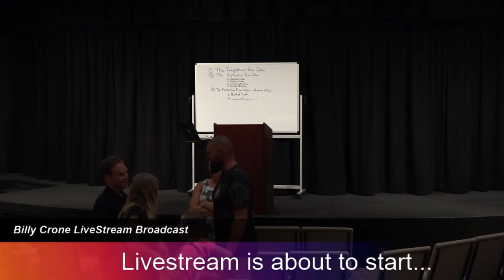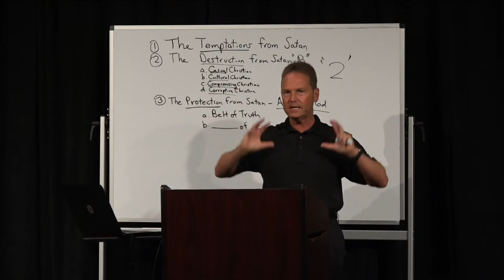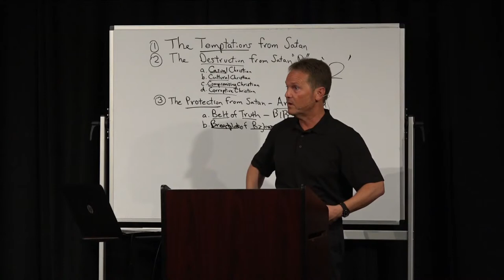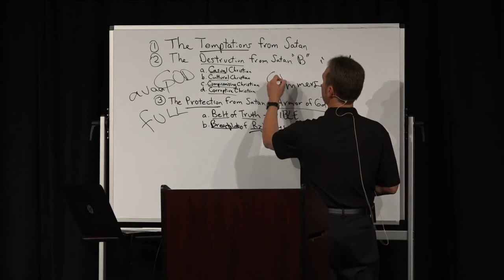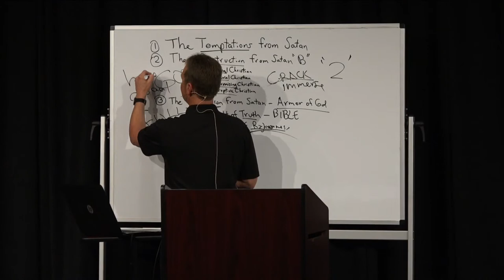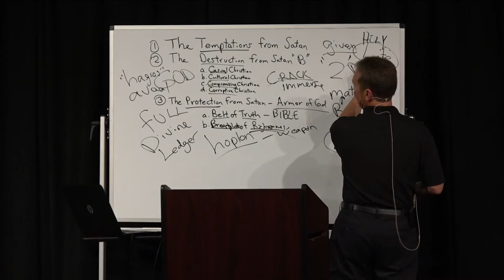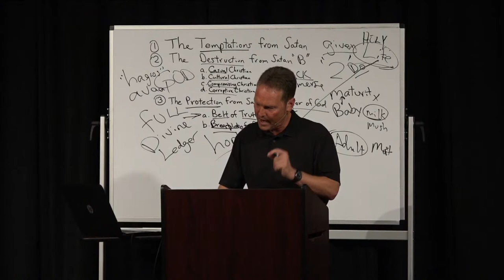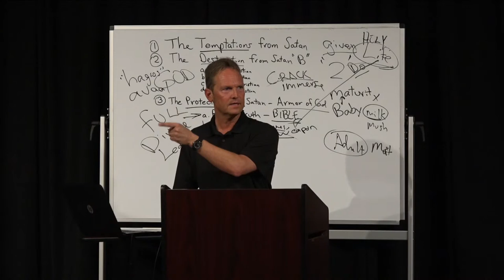Billy Crone - The Full Armor Of God Part 2